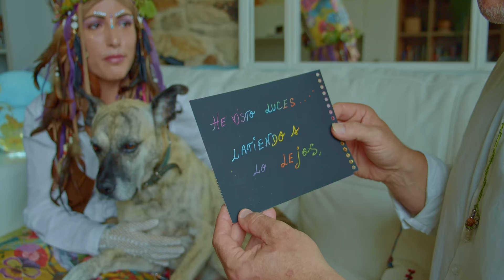Tato López CAMINAR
Tato López, single del disco HUMANO. 2022
Grabación: estudios Potemkin (Santiago de Compostela)
Batería: Carlos Freire
Guitarras solista y ritmica: Tato López
Whistle y Bordrham: Valentín Cruz
Coros: Maria Angeles Iglesias
Voz 2: Cesar de Centi